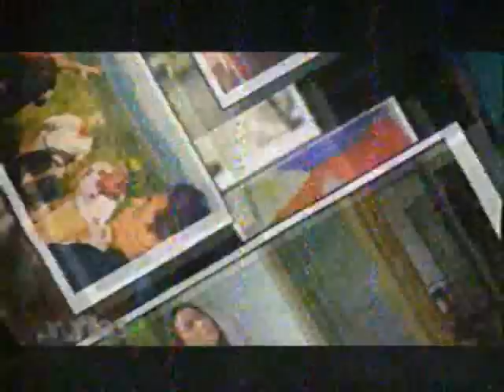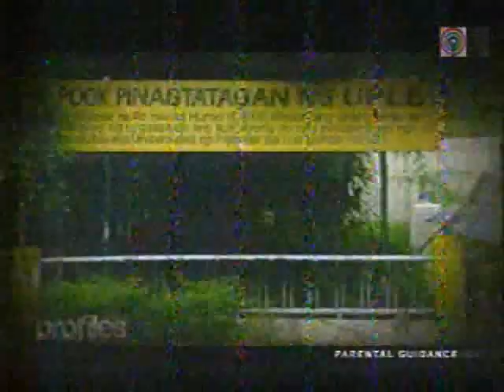Probe Profiles Features Nick Perlas 1 of 4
Note: This is a PC-TV Tuner capture of Probe Profiles (reception of TV signal not good.. you can get HD copy No copyright infringement intended and is done only for educational and advocacy purposes.

THE ALTERNATIVE PLATFORM

Even without any experience in governance, environmental activist Nicanor Nicky Perlas believes he is equipped to run the country come July 2010. Promising a departure from traditional politics, Perlas lays his cards on the table this Wednesday on Probe Profiles.

With Probe Profiles host Cheche Lazaro, Perlas discusses his track record and main advocacy--the environment--that supposedly make him eminently qualified to be president. He says he is far from being inexperienced, having advised two presidents, senators, congressmen, and Cabinet secretaries in various capacities.

But while friends describe Perlas as brilliant, others dismiss him and his theories as out of this world or, to put it bluntly, crazy. Every election harvests a number of nuisance candidates; Perlas, an expert on climate change, insists he is not one of them.

KaPERLAS Ka Na Ba?  Sama na sa paglikha ng mas marangal at magandang Pilipinas...

Websites About Nicanor "Nick" Perlas

PERLAS TAYONG LAHAT!

TAYONG LAHAT AY PERLAS!